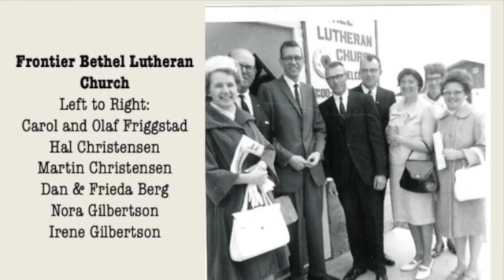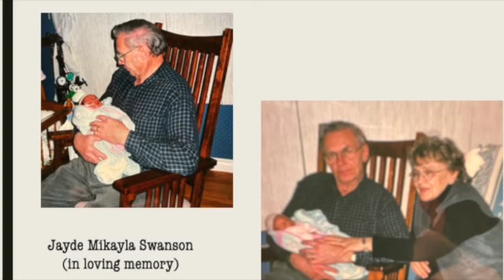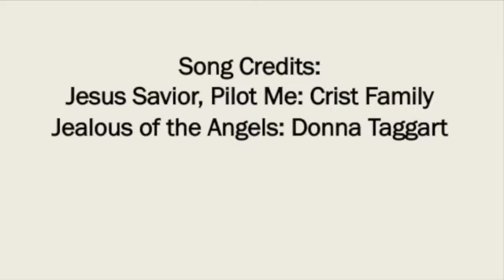Martin Luther Christensen celebration of life.